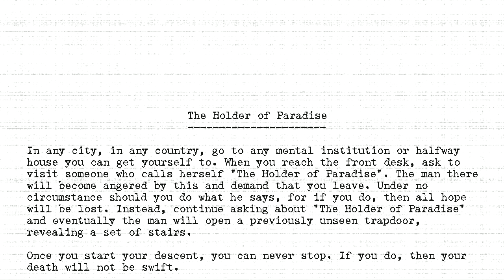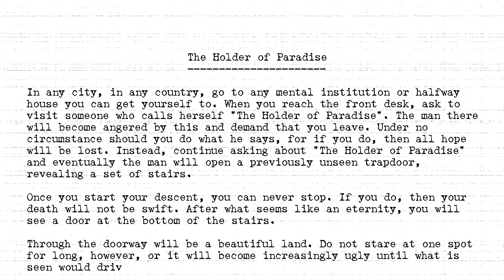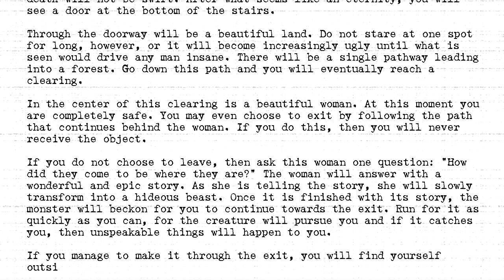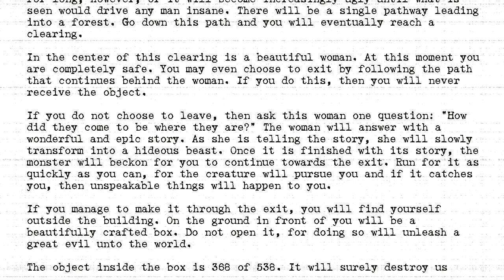The Holders - #368 - Holder of Paradise